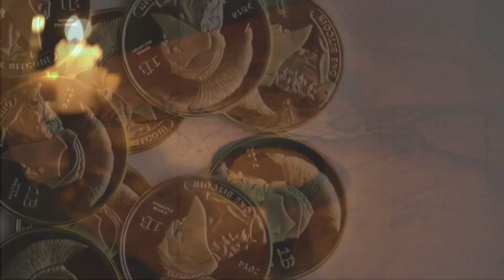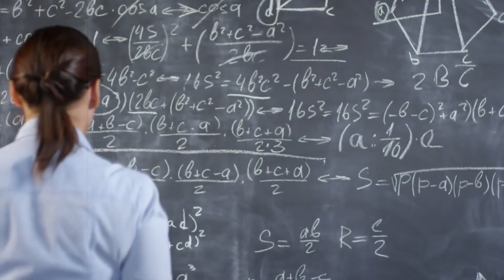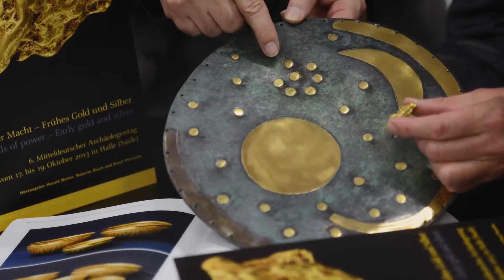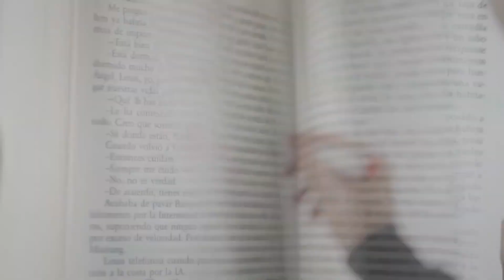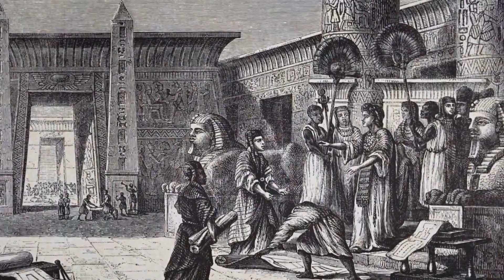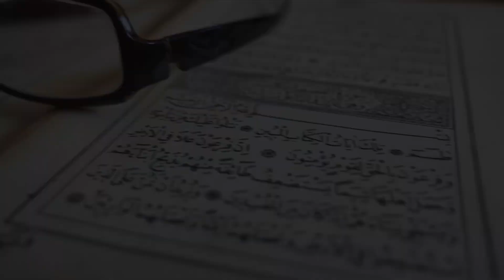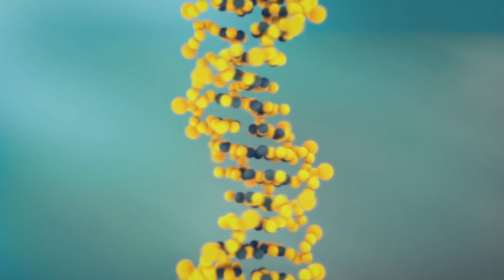ARHEOLOGII AU DESCOPERIT OMUL ZAPEZILOR DIN ANTICHITATE. CELE MAI UIMITOARE DESCOPERIRI!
Deși în prezent folosim mijloace moderne, precum radarele doppler sau scanarea laser, se pare că multe dintre cele mai importante descoperiri arheologice realizate de-a lungul timpului, devenite în prezent atracții turistice majore, aufost accidentale. Astazi am pregatit un top cu cele mai impresionante descoperiri arheologice ce s-au remarcat prin aportul major adus la descifrarea trecutului omenirii.